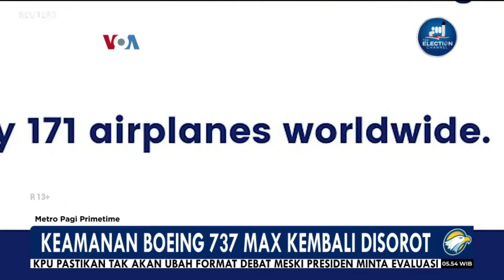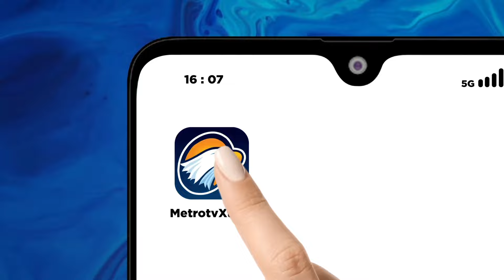Keamanan Boeing 737 Max Kembali Disorot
MetroTV, Regulator penerbangan Amerika Serikat (AS) pada Sabtu (6/1) menangguhkan sementara penggunaan sejumlah pesawat Boeing 737 MAX 9 untuk pemeriksaan keselamatan setelah kaca jendela pesawat Alaska Airlines lepas saat mengudara. Akibat insiden itu, pesawat Alaska Airlines yang masih baru itu terpaksa melakukan pendaratan darurat.